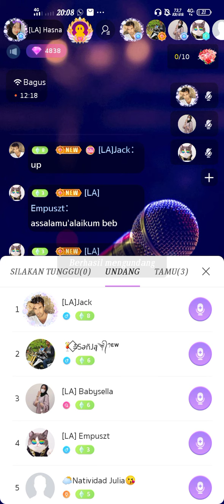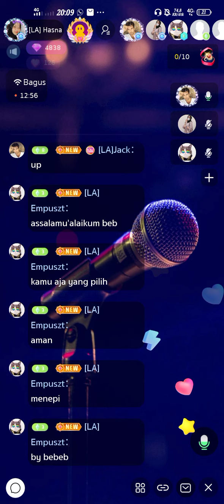MENEPI LIVE COVER BY RISHMA